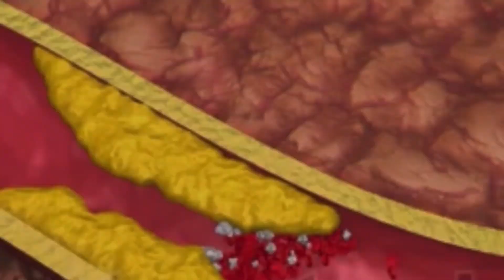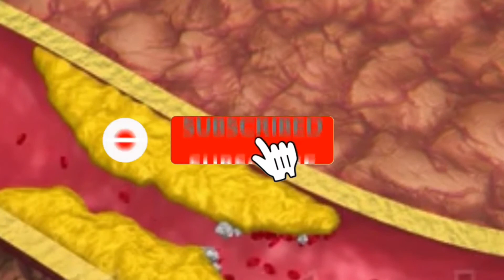foods for cleaning arteries and prevent heart attacks | what is good cholesterol | HDL cholesterol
foods for cleaning arteries and prevent heart attacks

How to increase HDL cholesterol